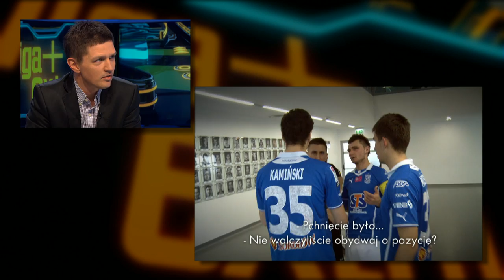Kontrowersja kolejki #28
Czy Miroslav Radović faulował Marcina Kamińskiego tuż przed zdobyciem gola dla Legii?